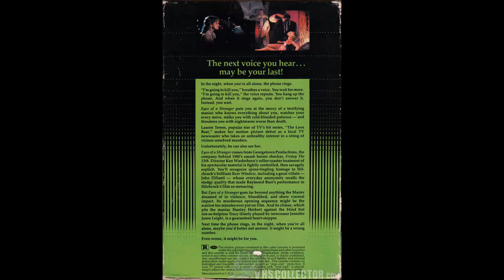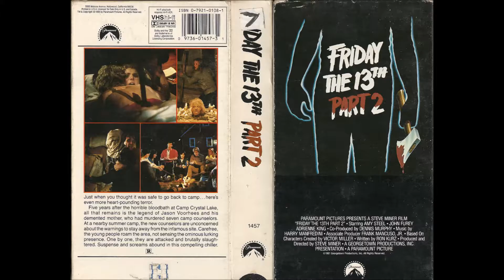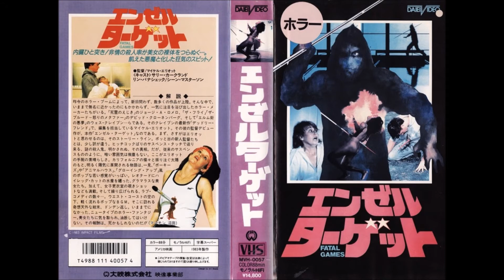80er Slasher Vol 1. (VHS Cover)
Beat: Necro - Circle of Tyrants